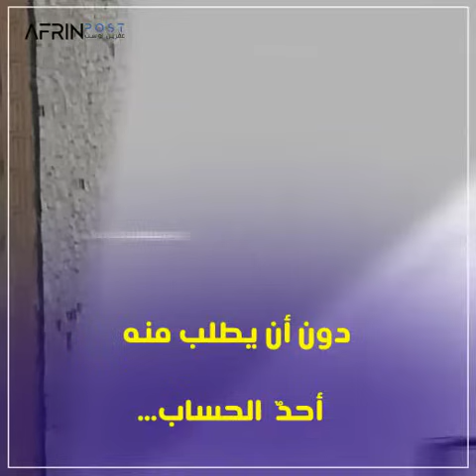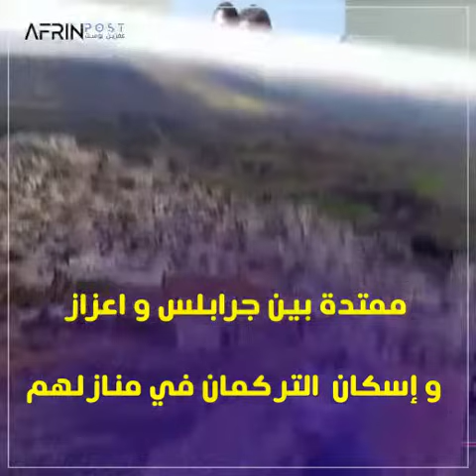منطقة "أردوغان" الآمنة ... إمارة "أبو عمشة" في شيخ الحديد نموذجا